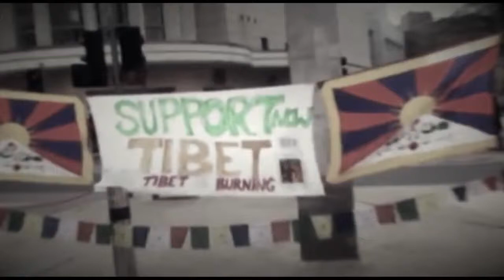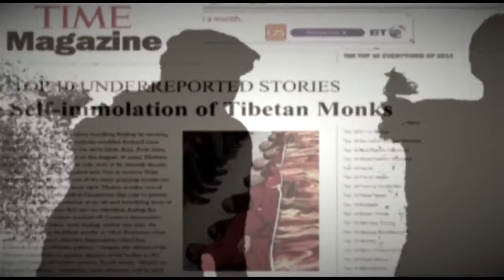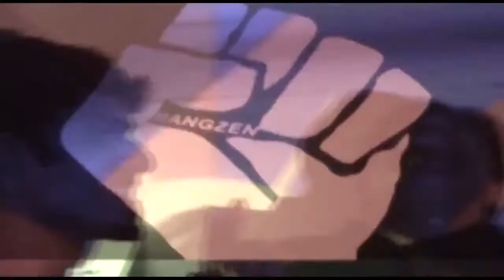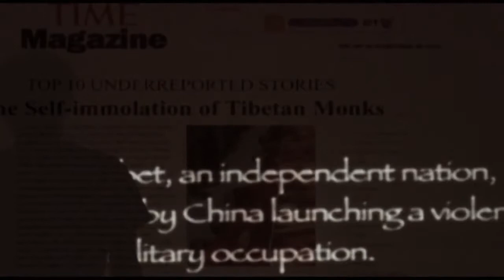Arjun - Freedom | Save Tibet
"Music can change the world because it can change people." Here is our song "Freedom" for TIBET !!